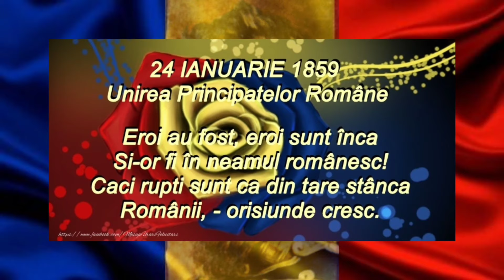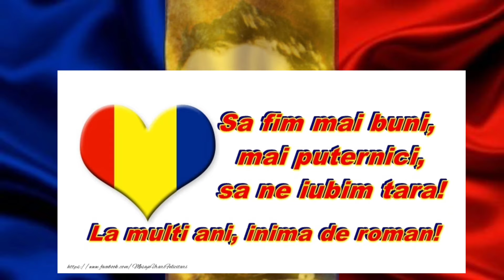🇷🇴 24 IANUARIE 1859 - Unirea Principatelor Române , Sub Domnia Lui Alexandru Ioan Cuza 🇷🇴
🇷🇴 24 Ianuarie 1859 - Mica Unire sau Unirea Principatelor Române , sub domnia lui Alexandru Ioan Cuza 🇷🇴
🇷🇴 Mica Unire a avut loc odată cu alegerea lui Alexandru Ioan Cuza ca domnitor al Țării Românești și al Moldovei , momentul insemnând primul pas important in drumul pentru infăptuirea statului național român.